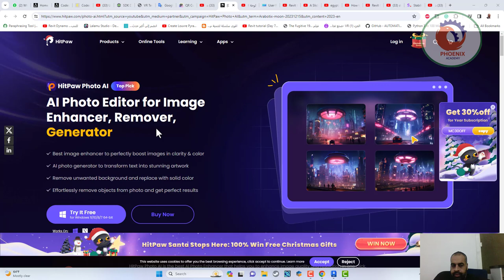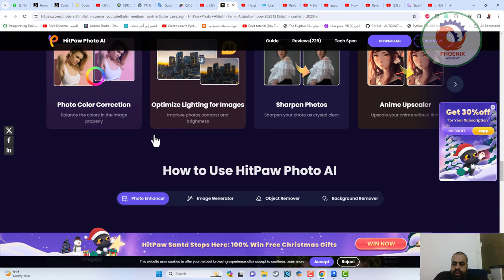HitPaw Photo AI انشاء و تحسين الصور بالذكاء الاصطناعي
HitPaw Photo AI

يوتيوب محول الفيديو
محسن جودة الفيديو
منظمة العفو الدولية صوت مبدل
محرر الصور بالذكاء الاصطناعي
محرر الفيديو بالذكاء الاصطناعي
المزيد من أدوات الذكاء الاصطناعي عبر الإنترنت

محسن الفيديو AI عبر الإنترنت
محسن الصور بالذكاء الاصطناعي مجانًا
مولد رمز الاستجابة السريعة المجاني
نص AI إلى صورة عبر الإنترنت
مزيل الخلفية بالذكاء الاصطناعي

❤️ روابط التواصل
✅ انستجرام